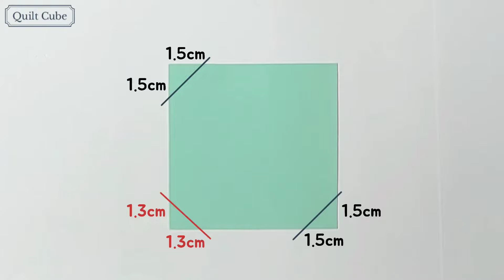작은 조각천 1장과 솜으로 완성하는 반지 핀쿠션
핀을 꽂아도 손가락이 찔리지 않는 링 핀쿠션을 만들어보세요 (@quilt_cube)